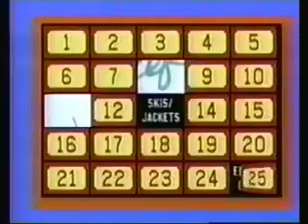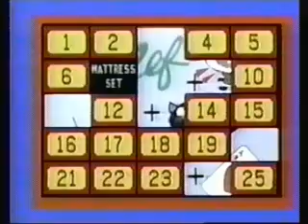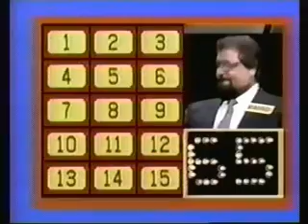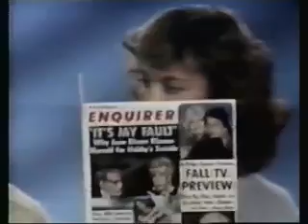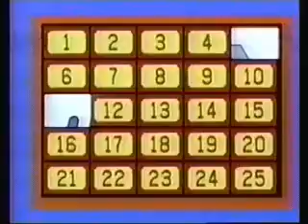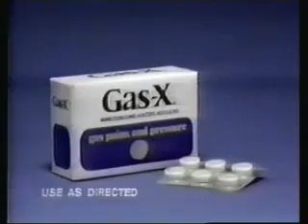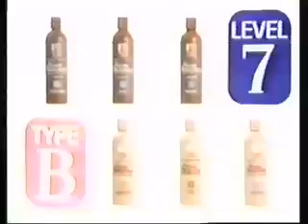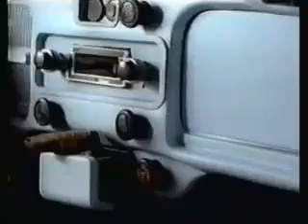Classic Concentration (8/25/87) | Dori vs. Madrid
In this 1987 episode of Classic Concentration, champion Dori Strubens (sp?) faces off against the challenger she beat in an interrupted match on the last show: Madrid Uso, Jr. The winner gets a chance to play the Car Round, and will have 65 seconds on the clock.

But check out what happens in the 2nd Car Round!

Featured prizes:
Game 1: $50 worth of groceries weekly for a year
Game 2: Copper pots and pans